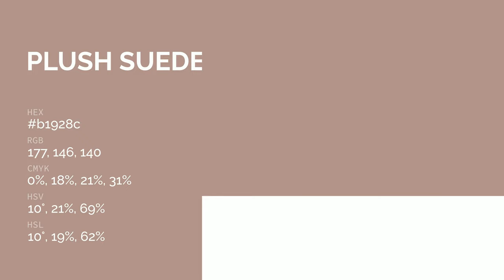Plush Suede color b1928c hex color - Brown color - Cool color b1928c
What color is Plush Suede ? b1928c hex color - Brown color - Cool color b1928c

Hex b1928c Color Code is also known as Plush Suede color.